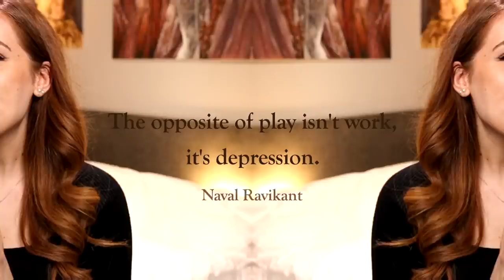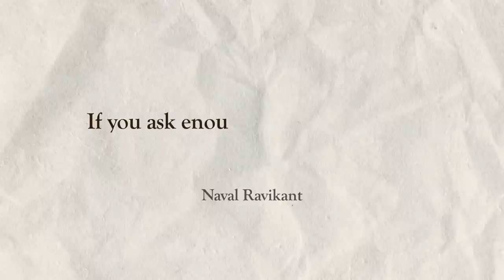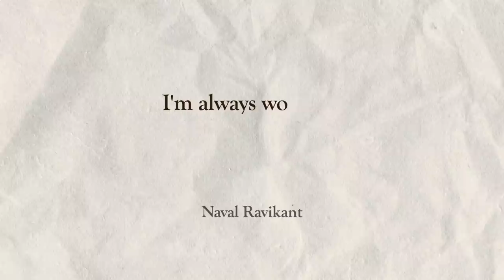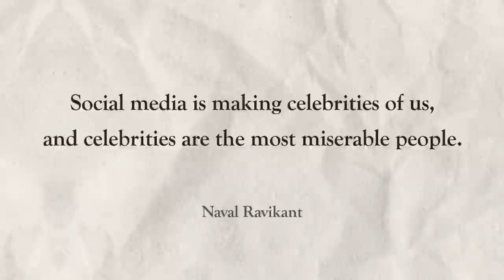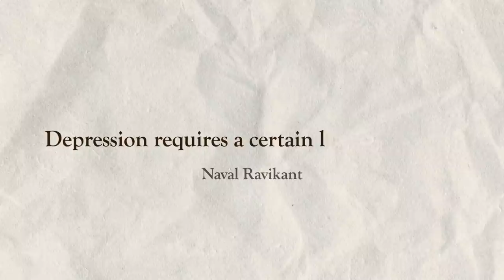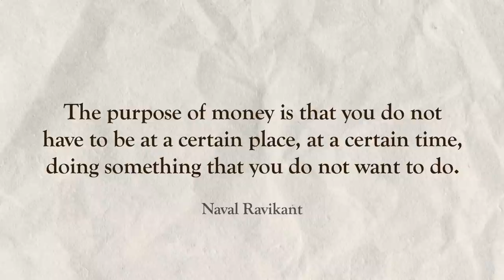The Man Who Changed My Life | Naval Ravikant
I love exploring people's perspectives on life and challenging my own. I know that sounds super-cringe, and that life is more about moments you spend doing things with people than sitting on your own thinking, but I feel like some breakthroughs and mindsets I've found when just thinking on my own have completely changed my life.
They've made me see things differently, plan my life differently and therefore have made my interactions with others and meaningful moments feel SO much better. (I said this would be cringe, sorry).

One of my favourite people (for their way of seeing the world) is Naval Ravikant. I could take notes on almost everything he says and I really respect his discipline and intelligence. He's got one of the best brains out there.
PS. These are all my interpretations of what he said and how they apply to my life! So best to go back to the original source for their intended meanings.

Naval's been on some amazing podcasts I'd really recommend you check out if you feel you're anything like me:

Illustrations were made by me :)

To make your life easier:
00:00 Intro
00:37 The Opposite of Play
01:31 Concerning Desire
02:49 Asking for Advice
04:11 Work to Them, Play to Me
05:58 Concerning Social Media
07:50 Acquiring Inner Peace Through Solving Inner Problems
09:02 Concerning Depression
09:19 People Who Fail Publically Are Rewarded
10:38 The Purpose of Money
11:34 Outro